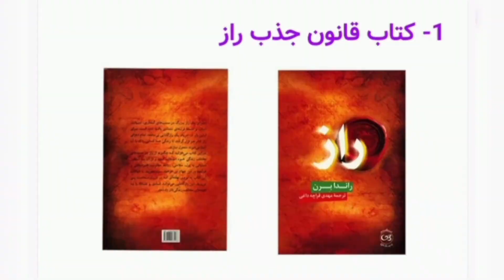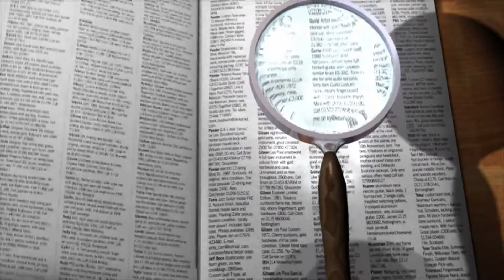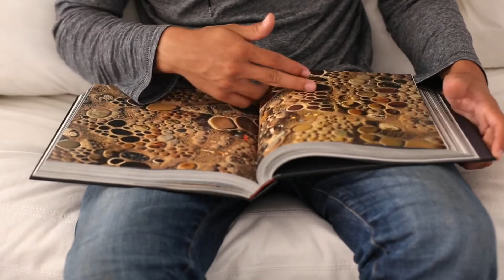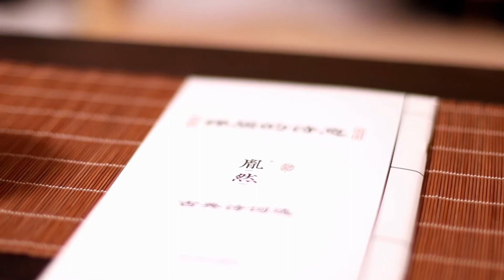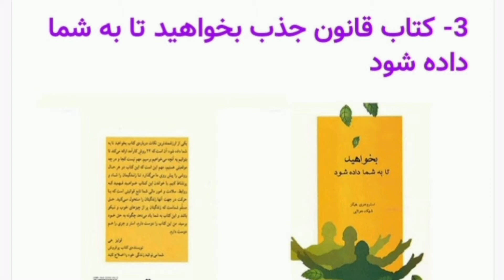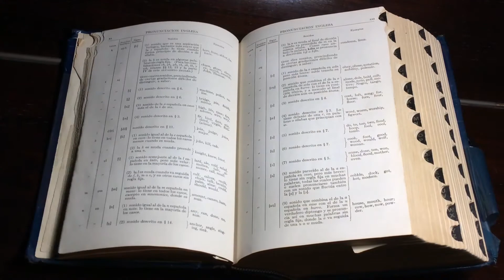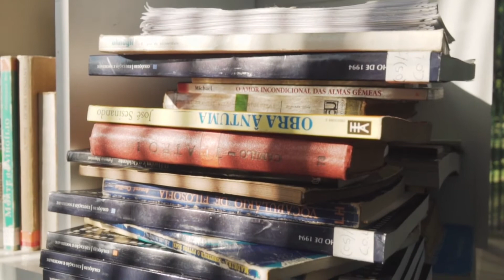متحول کردن زندگیت با ۵کتاب قانون جذب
۵کتاب قانون جذب که باعث می شود شمابه تمان خواسته ها و آرزوهایتان برسید. دراین ویدئو برای شما توضیح می دهم که هر کتاب در مورد چه موضوعی است و شما باید تمام تمرینات کتابهارا انجام دهید.

10 books on the law of attraction that will help you achieve your desires and aspirations. In this video, I will explain to you what each book is about and you should do all the exercises in the book.